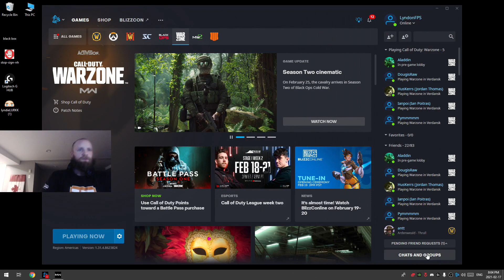Warzone Streamers Ultimate RAGE Compilation #4 (Funny Fails & Best Moments)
Warzone Streamers Ultimate RAGE compilation twitch clips is the video series where you can find all the warzone rage, warzone rage compilation, warzone rage moments, warzone rage montage, streamers rage, warzone rage highlights collected in one place. In this video you can find lyndonfps rage, timthetatman rage, warzone extreme rage, nadeshot rage, warzone rage compilation, warzone desk slam, alex zedra rage, pchooly rage, warzone proximity chat and others.

NOTE:
The channel is main purpose of the promote smaller streamers. Finding the clips takes around 4-5 hours daily and then editing takes around 5-6 hours as well.

Thanks For Support Channe